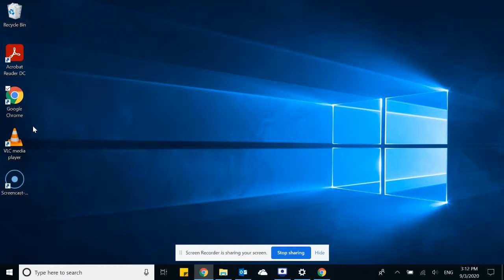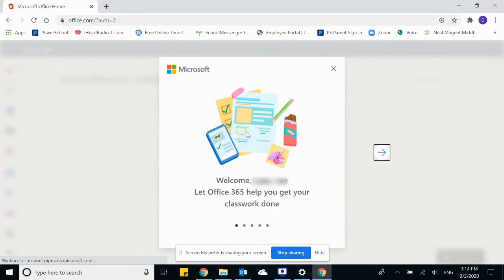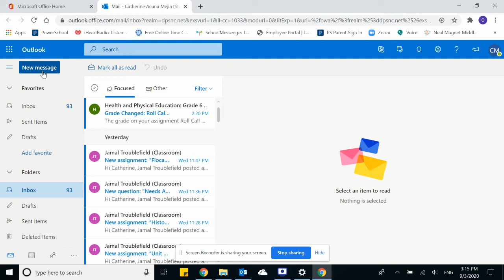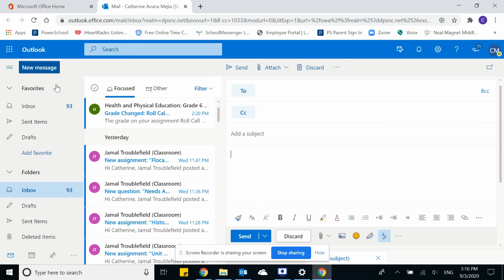Comunicación por correo electrónico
¿Puede mi hijo enviar un correo electrónico a un maestro? ¿Cómo funciona el correo electrónico a la escuela?